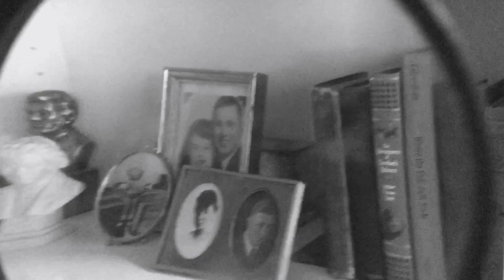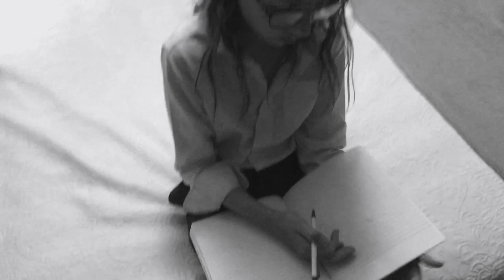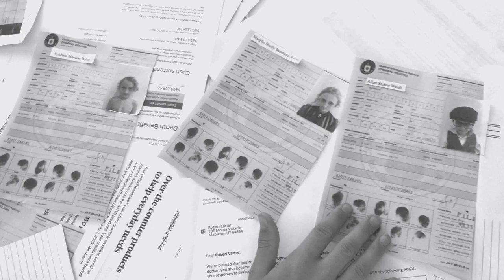Twin Detectives Ep 4